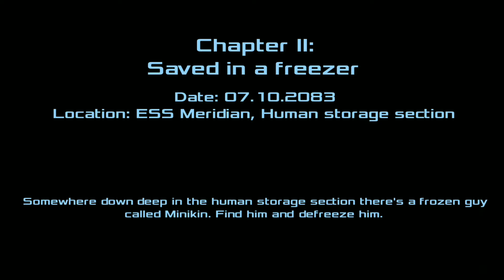Dead Effect 2 Gameplay 😱👹🤯Tamil|(part 2) |Best Android games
call of duty mobile season 9 nightmare gameplay in tamil fro bot to pro